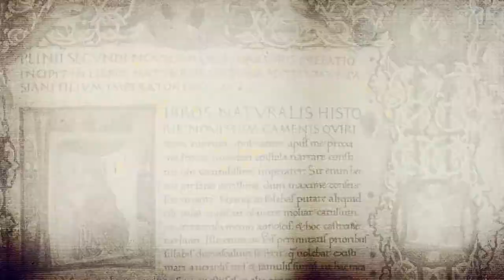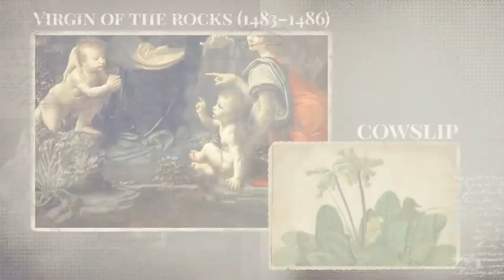#6 Leonardo da Vinci. The Genius Between Art and Botany | Pioneering Botanists and Their Times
Has there ever been a greater genius? Leonardo da Vinci certainly needs no introduction!

Learn how this ingenious artist, inventor, and scientist made his contribution to the history of botany.